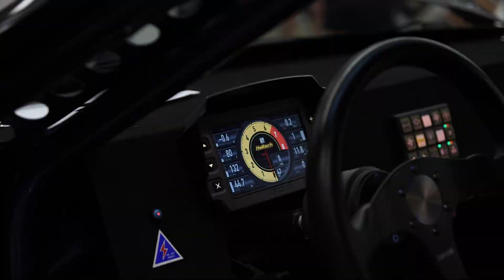Fuelfest x Streetlytuned 2k24 Was CRAZY!